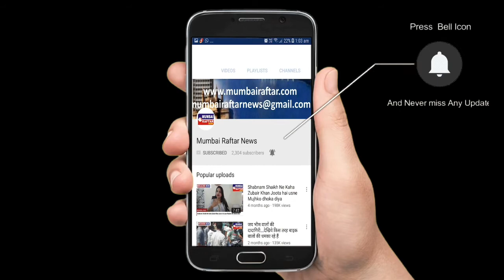RAJKUMAR RAO SPOTTED AT JUHU